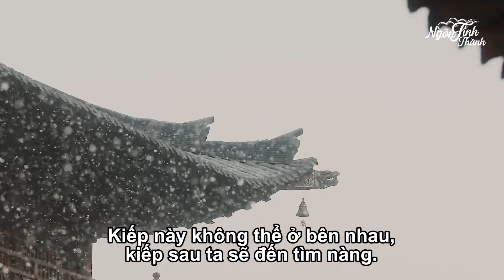FMV Giang Nam Lão - Phần bi kịch ở tiền kiếp của Thẩm Sách và Thẩm Chiêu Chiêu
Phần này mà lên phim chắc cũng hết nước mắt, đọc truyện thôi đã khóc huhu rồi 😭

Hình ảnh từ phim Châu Sinh Như Cố.